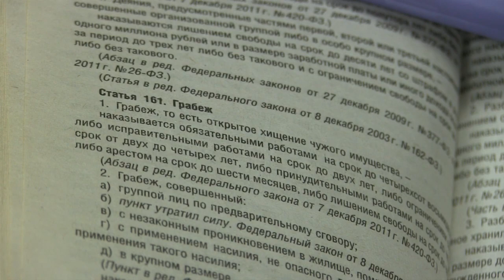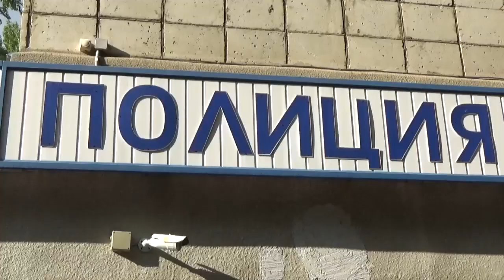Самарский грабитель отнял деньги в банке на Соколовой